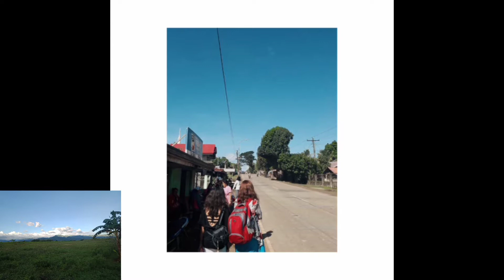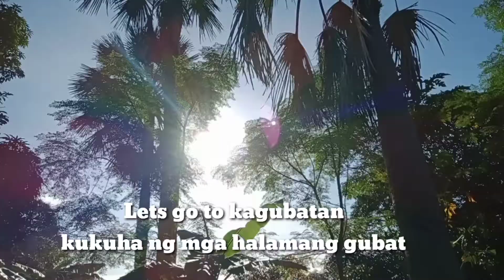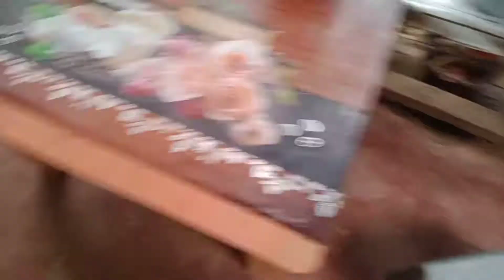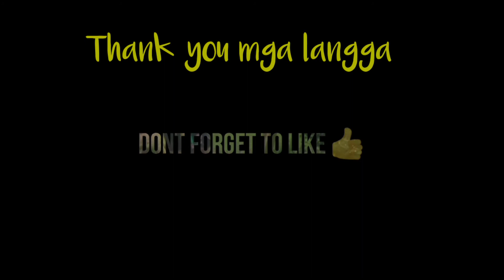BUKID TOUR SA PROBNSYA | DIDTO SA LAYONG BUKID | BUKID IS LIFE (Part 2) BULAKLAK SA BUKID🌻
Kumusta na mga higala megalove shout out to all of you guys.Ito na naman po ang inyong lingkod Che Martin TV at your service.And today's vlog mga langga ay simple lng naman po it's all about bukid,here in bukid bukid is life😻.Kaya nakikiusap lang po ako na sana magsuportahan naman tayo sa isat isa ngayong pasko at kahit hindi man pasko  magmahalaan at magtulungan parin Tayo.

flower lover

itoy_aso sa bukid

improvised motorsiklo sa bukid

Goodmorning sunshine

My FB page:Didto sa layong bukid

music from.youtubelibrary